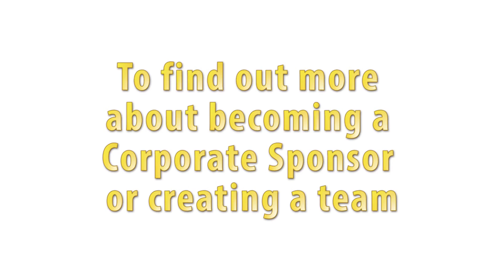Be A Lemonade Brigade Corporate Sponsor!